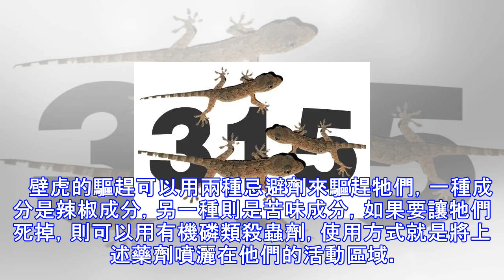只要這幾招，妳家的壁虎就會全部消失！太方便了！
如何驅趕壁虎？」家有不速之客令人甚恐慌，「有時一打開櫃門就見到條壁虎，嚇死了。」 滅蟲專家指出，壁虎主要受濕黴氣味吸引而來，故此要驅趕牠們，第一步是清理家居雜物。   壁虎的驅趕可以用兩種忌避劑來驅趕牠們，一種成分是辣椒成分，另一種則是苦味成分，如果要讓牠們死掉，則可以用有機磷類殺蟲劑，使用方式就是將上述藥劑噴灑在他們的活動區域。      也可以考慮物理防治方式，壁虎會在家中某處大量聚集繁殖，表示一定有大量食物在那產生，食物便是各種昆蟲(蚊子。蜘蛛等小蟲)，可能昆蟲都被燈光吸引到這邊來，所以才提供壁虎大量食物，所以處理方式也可以將光源移往他處，亦或是可以的話，對週遭環境定期消毒除蟲降低附近活...